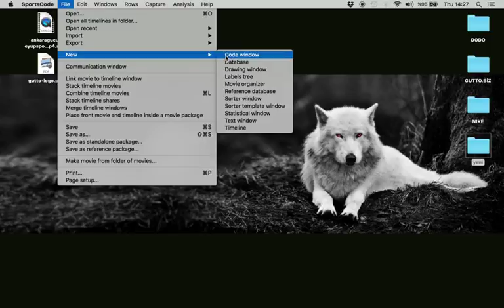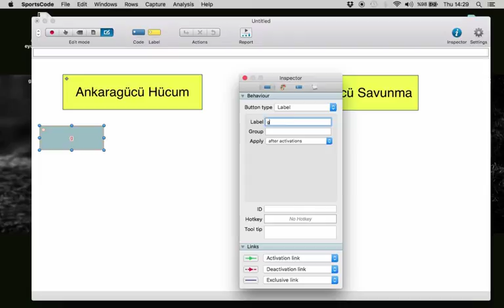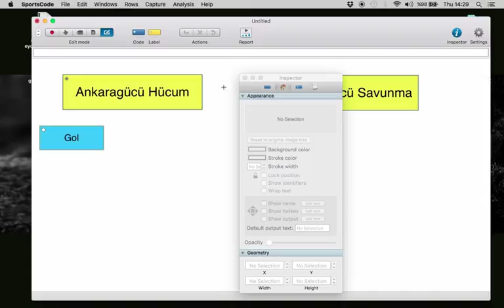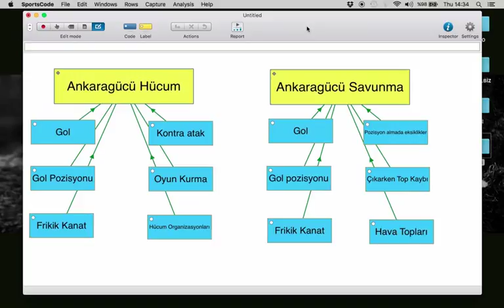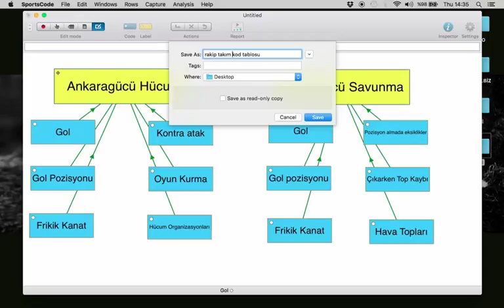SportsCode Elite Analiz Kod Tablosu Oluşturma Videosu